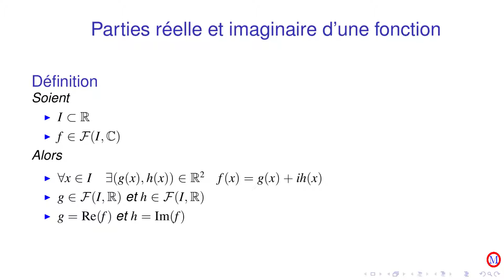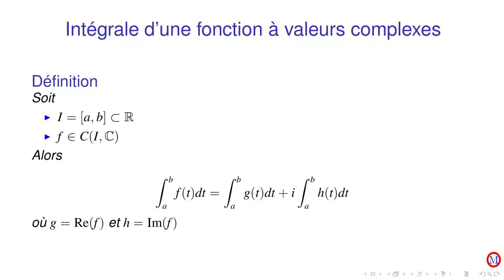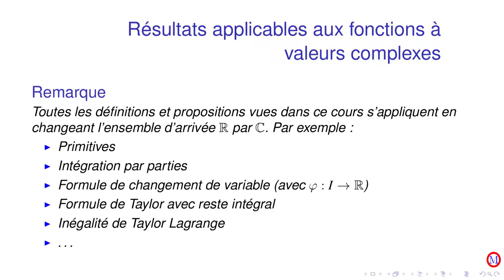Integration §11 Fonctions complexes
Très rapide extension de la notion d'intégrales aux fonctions à valeurs complexes.